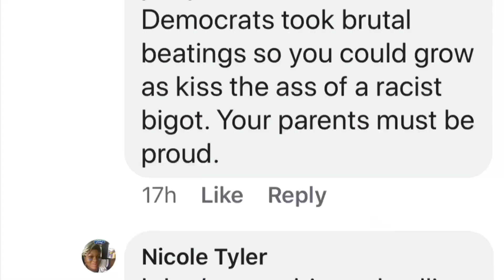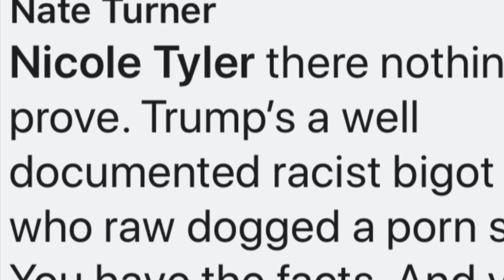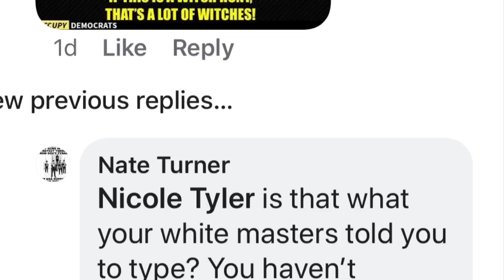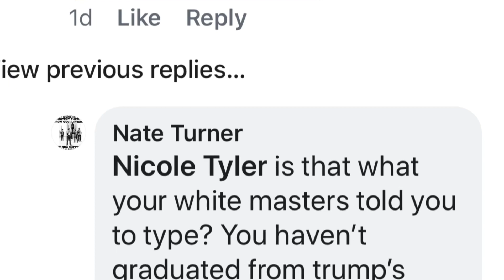WalkAway Bullying Is Wrong!